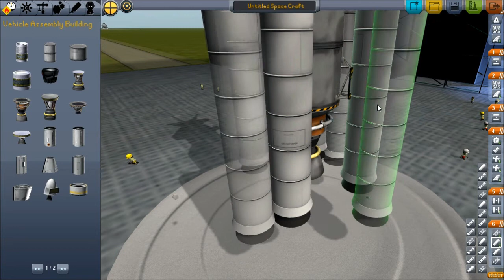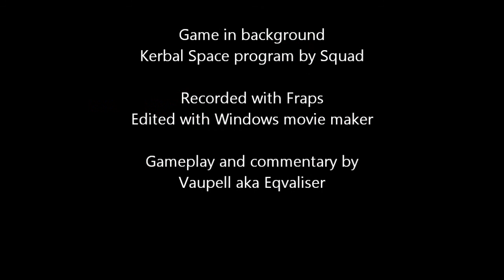Vlog + random gameplay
Vlog about what is going on right now!
Delay of videos ETC.